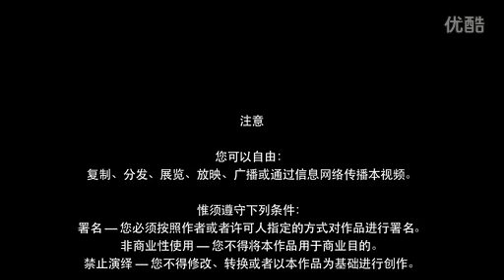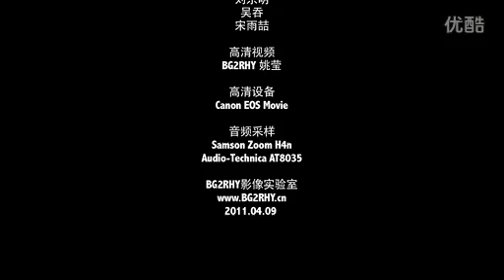刘东明 - 入党申请书,生活在盛世